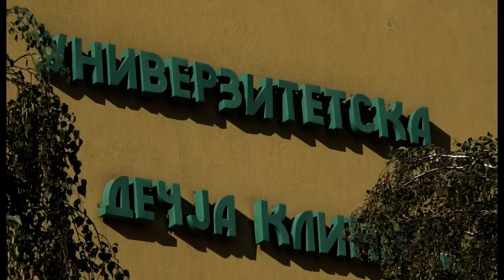09 09 2020 DONACIJA KADETA VOJNE AKADEMIJE I MEDICINSKOG FAKULTETA DEČIJOJ KLINICI U TIRŠOVOJ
Povodom obeležavanja 170 godina od osnivanja Vojne akademije, kadeti te vojnoobrazovne ustanove i njihove kolege s Medicinskog fakulteta VMA, prikupili su 107.000 dinara za pomoć Univerzitetskoj dečijoj klinici Tiršova.